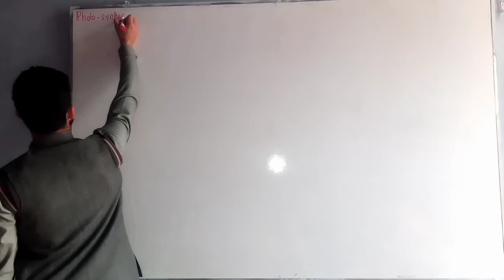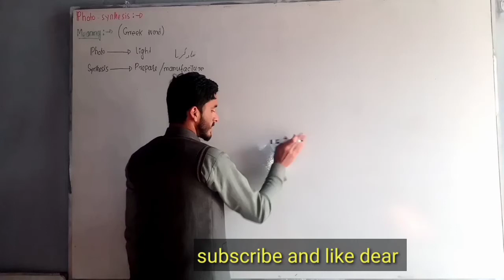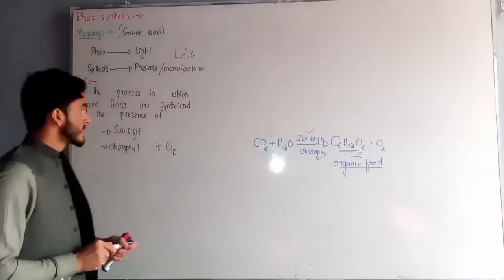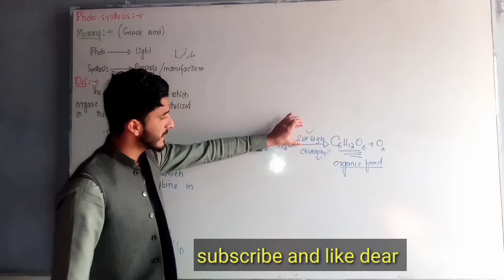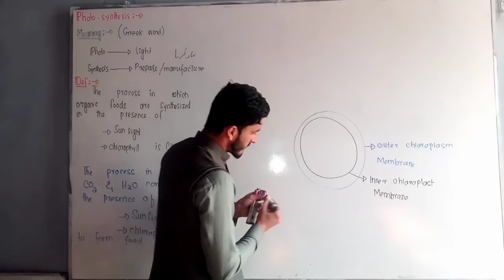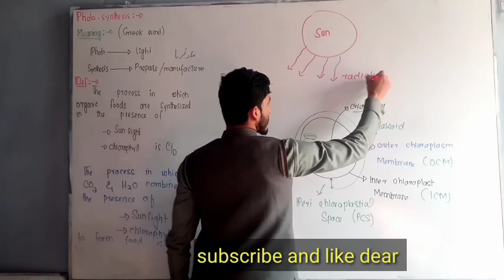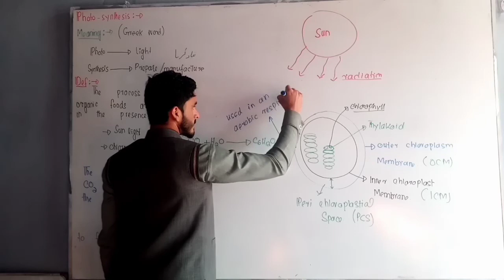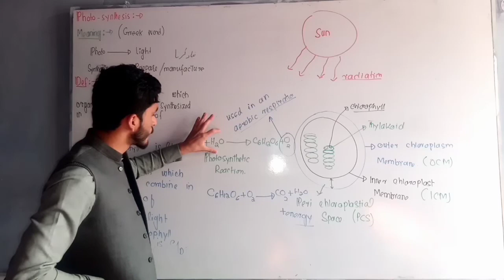"Photosynthesis" A life sustaining process of chapter Bioenergetics of class 9th and 11th in URDU/HI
ATP as the energy currency of the cell